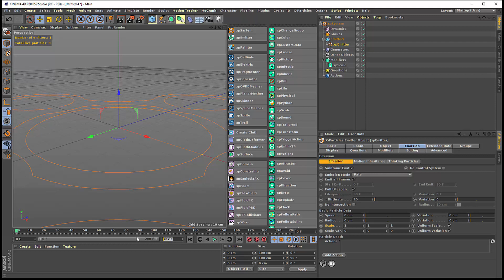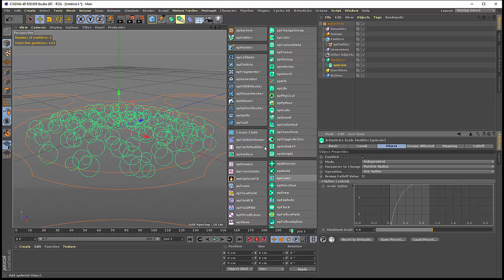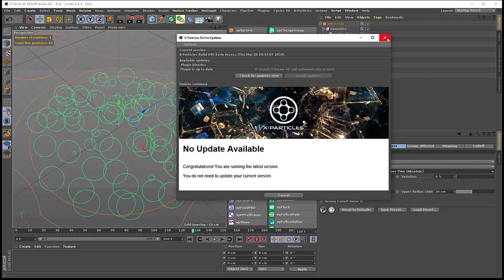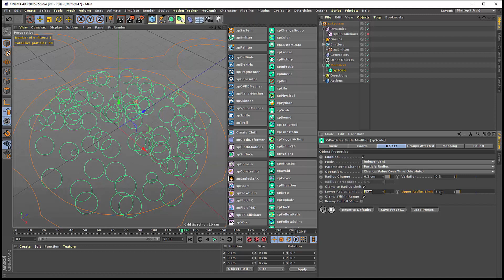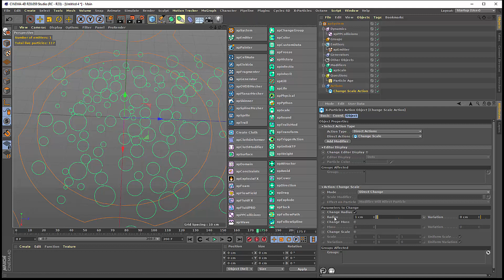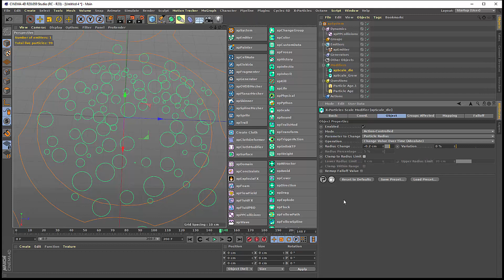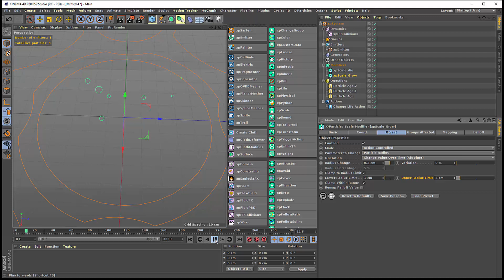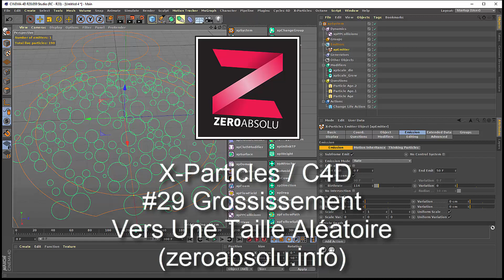Tuto - X-Particles - Cinema4D - #29 Croissance aléatoire du rayon des particules